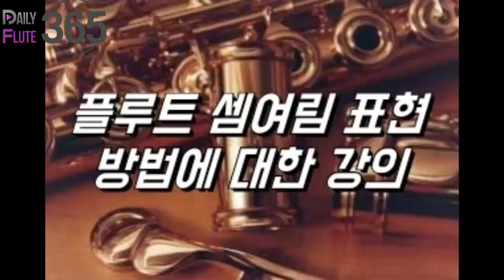플루트 셈여림 표현 방법에 대한 플루트강의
플루트 셈여림 표현 방법에 대한 플루트강의♡: 8월 12일 플루트 배우기. 플룻레슨, 플루트 잘하는방법 좋은연습방법을 알려드릴께요♡데일리플루트365

: 편집없이 매일 전달 되는 플루트 3분 영상 :

플룻배우기 플루트배우기 데일리플루트365 플루트레슨 플루트팁 플룻 tip. 플룻레슨

데일리플루트 365 는 대한민국 최대 규모의 플루트 커뮤니티의 컨텐츠입니다.
대한민국의 플루트 문화가 올바른 방향으로 발전하기를 바라는 마음으로
무료로 제공합니다. 많은 시청바랍니다.

카톡 상담. dailyflute

매일 전달되는 따끈따끈한 데일리플루트 무료강의.